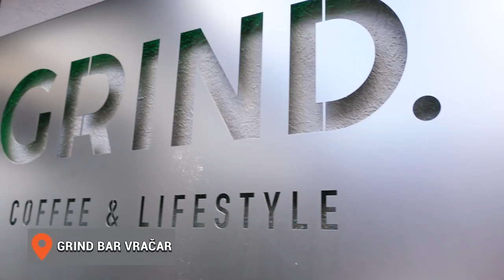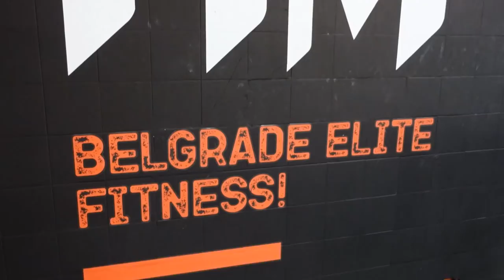OTKRIVEN SAM! KAKO UČITI IZ NEUSPEHA? VLOG 2